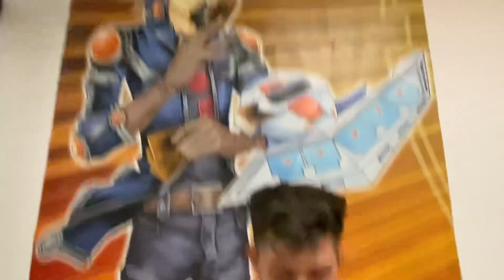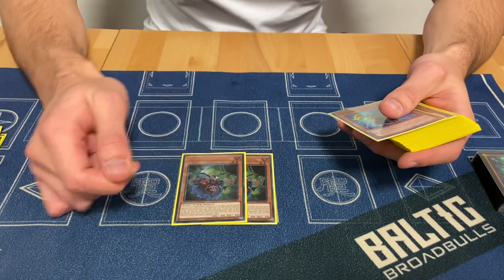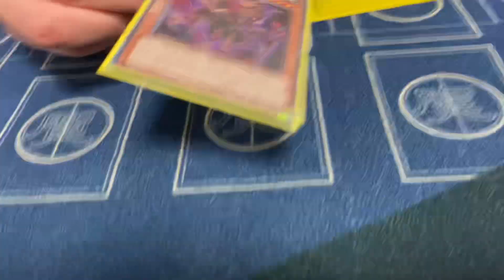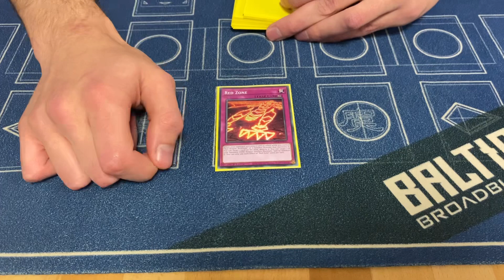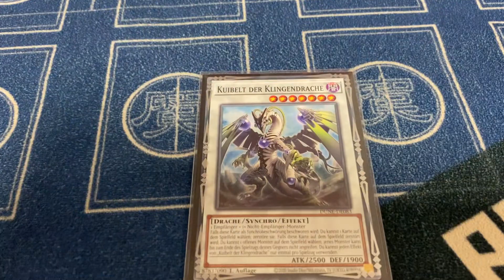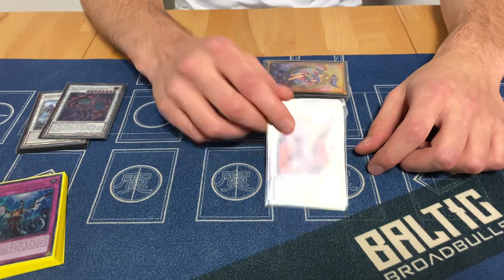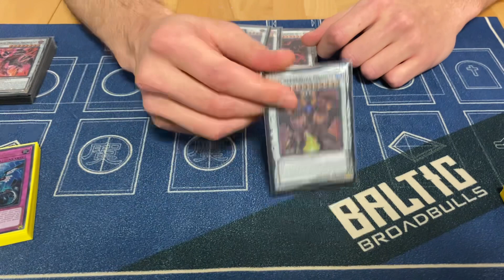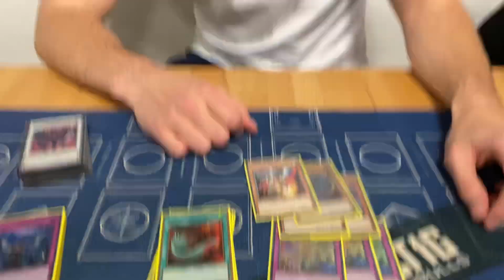Yu-Gi-Oh! 2nd Place OTS Red Dragon Archfiend Deck Profile - Ennes Betten